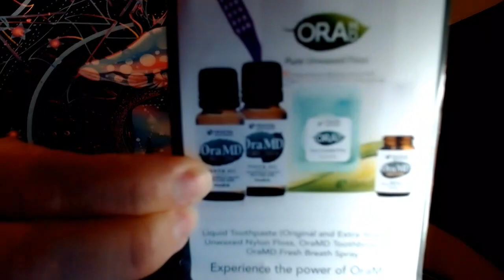5D Upgrades 🙊🗣Throat Chakra Light Language Activations and insights into different expressions.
Amazon Wish list, Thank-you!!

Sacred Protected place to come together :)
I have a lot of content already on all tiers and I thank-you so much for your support and friendship.  We really have a strong tribe of non - judgmental people there.
Zoom:  Live Meditations, Light Language Galactic Connections,  & Personal activations.
Welcome is this Sacred space xoxoxoxoxoxoxoxoxox
Elle